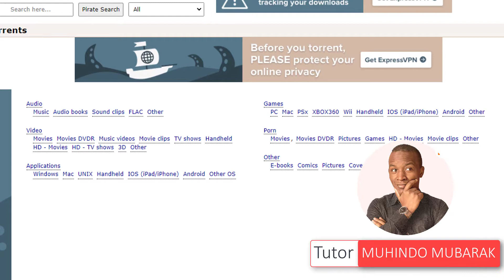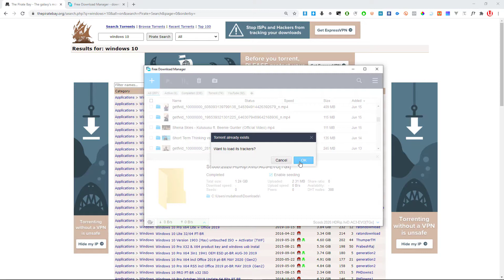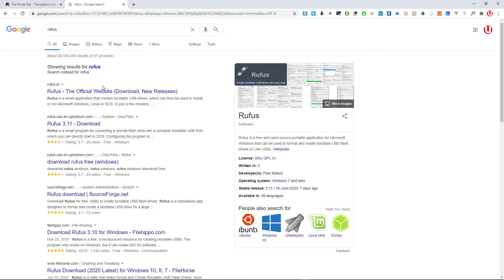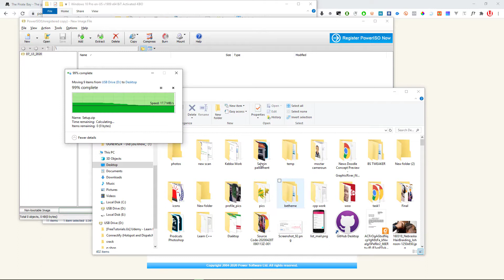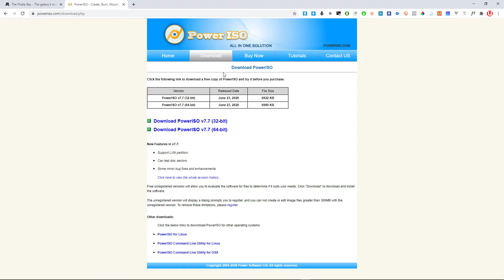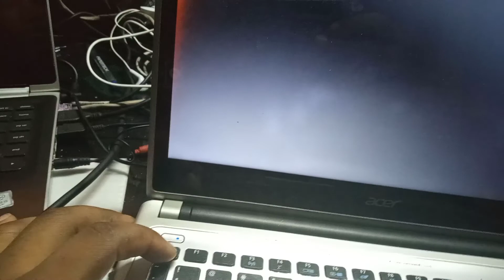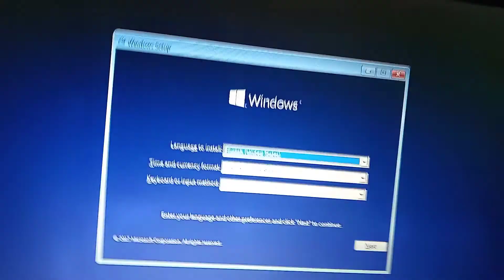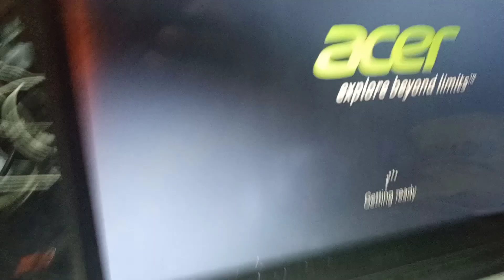PART 18. Android RecyclerView PART 3 - Click Listener